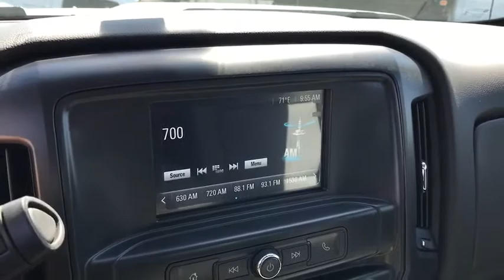2018 Chevrolet Silverado 3500HD Columbus, London, Springfield, Hilliard, Dublin, OH JF201273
Summit White N 2018 Chevrolet Silverado 3500HD available in Columbus, Ohio at Bobby Layman Chevrolet. Servicing the London, Springfield, Hilliard, Dublin, OH area.

Please contact the Fleet & Commercial Sales Department for all inquiries on this vehicle. Any interior upfits or body installations may not be reflected in online pricing unless upfit information is listed below the vehicle description. Business customers may qualify for additional fleet incentives. Contact a Fleet Account Specialist for all your business needs. Jim Maley Fleet Account Specialist Jack Morris Fleet Account Specialist Brian Bennett Fleet Department Manager. brbr2018 2D Standard Cab Summit White Chevrolet Silverado 3500HD 4WD Work Truck DRW Vortec 6.0L V8 SFI Flex Fuel VVT 6-Speed Automatic Silverado 3500HD Work Truck DRW, 2D Standard Cab, Vortec 6.0L V8 SFI Flex Fuel VVT, 6-Speed Automatic, 4WD, Summit White, Dark Ash Vinyl.brbrUpfit Information:brBare Chassis $3,000 -Flex Cash incentive available until dealer funds are used up for the month. Only available with retail incentives, not available with fleet FAN number discount program Exp. 05/31/2018